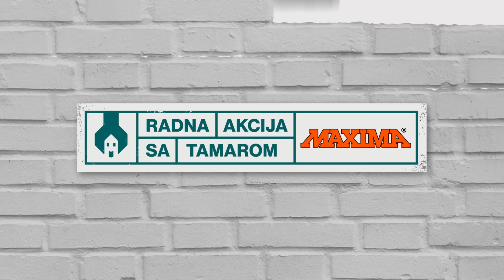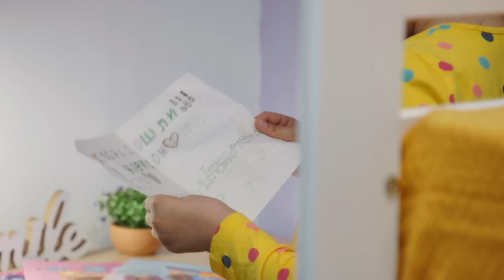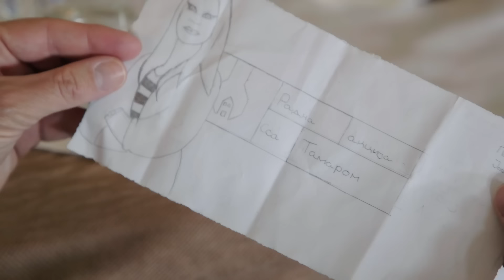RADNA AKCIJA SA TAMAROM | Priče koje su obeležile šestu sezonu | Sezona 6 | Epizoda 15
U petnaestoj epizodi šeste sezone serijala "Radna akcija sa Tamarom" koja je snimana za porodice u centralnoj Srbiji tokom 2024. godine, gledali smo priče koje su obeležile šestu sezonu.

Produkcija: Triang